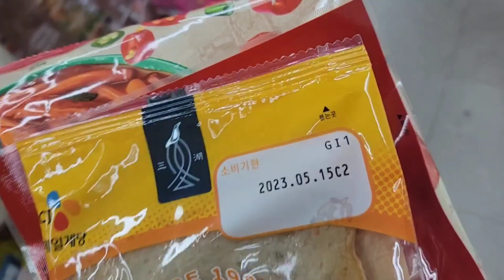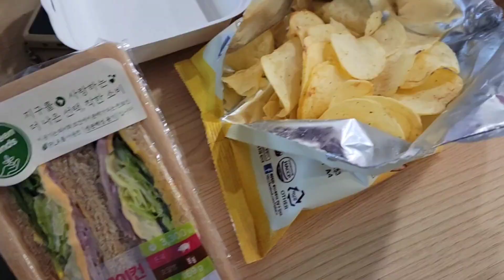Week in my Life #2 | School, Cooking, Sports Day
My Second vlog. I had a lot of fun filming the first one so I decided to make another one!
 I'm trying out a new filming style of filming so bear with me until I get the hang of it :))